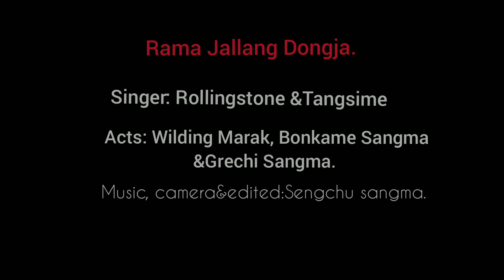RAMA JALANG DONGJA FULL VIDEO